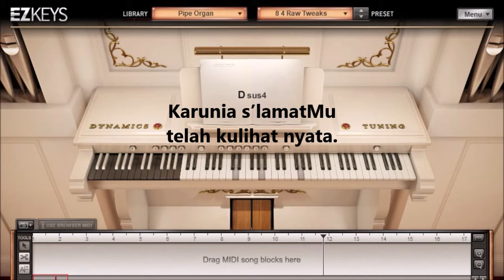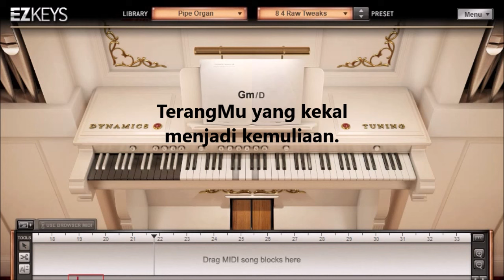Puji Syukur 478 - Sekarang, Tuhanku + CHORD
Lagu Puji Syukur 478 (PS 478) Sekarang Tuhanku dengan chord
Syair : Nunc Dimittis, Kidung Simeon, berdasarkan Lukas 2 : 29-32,
Terj. : Yamuger, 1981
Aransemen : Marihot Siburian